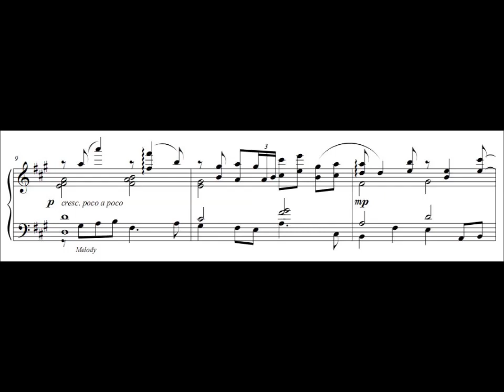PMD Gates to Infinity: "Mission Clear!" - (Piano Sheet Music)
A classic tune, but adding something fresh. Thank you PMD GtI soundtrack.

In all honesty, I found the original "Happiness" from Pokémon Mystery Dungeon Blue/Red Rescue Team a little annoying almost, but with the nice new B section in this arrangement with its more reflective, pensive quality (at least, that's how I interpreted it), I've grown more fond of this tune. Hope you all will too. (Critique is always welcome!)

...and I must say, I'm quite pleased with how well the music lined up with the game footage in the repeat. It portrays exactly in time what I was trying to communicate in each passage. Measures 1-8 focus on the partner's overt enthusiasm, measures 9+ focus on you the player (interior monologue), and 13-15, being more tense from deriving its harmonies from the relative harmonic minor (genius passage I must say, look real closely at it), line up perfectly when the player reflects about the queer experience of being transformed into a Pokémon.